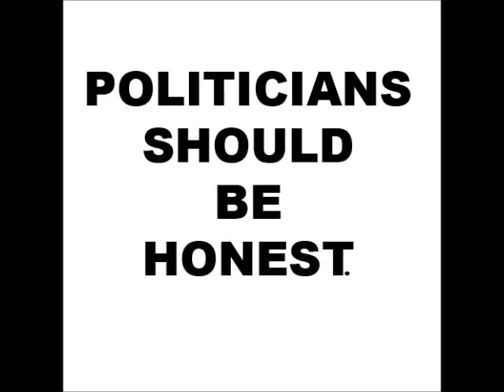Honest Politician - So Wonderful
Honest Politician
So Wonderful (Howie Day Cover)
Kalamazoo Records